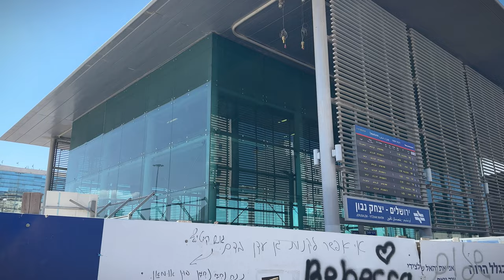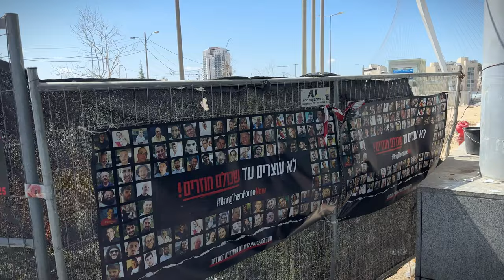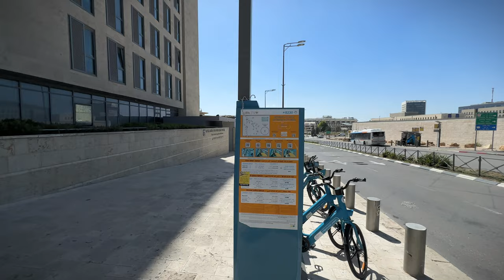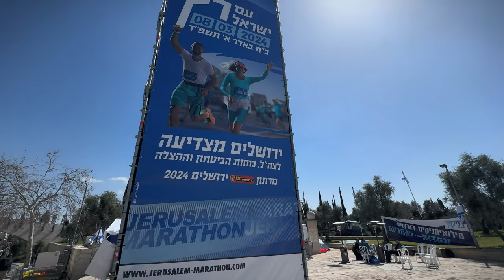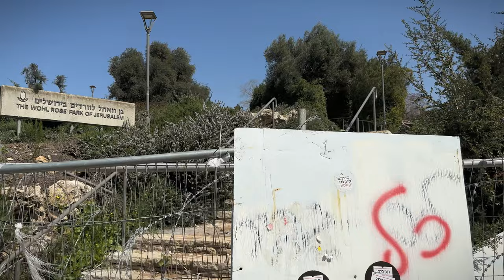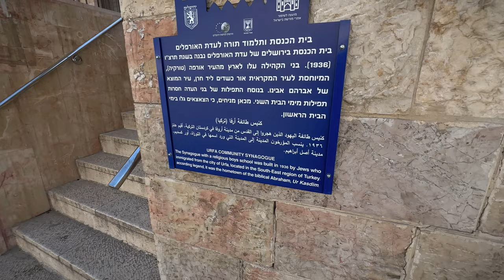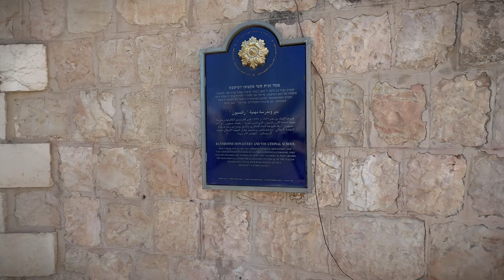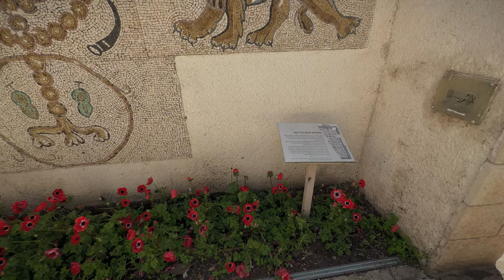Jerusalem. Walk from Central Station to Ratisbonne Monastery and The Khuzari Garden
From the Central Station we will go to the Rose Garden, but it is closed for total renovation and we are forced to bypass it, through Saker Park and Bezalel Street to the monastery and the Rehavia district. There are no tourists here today